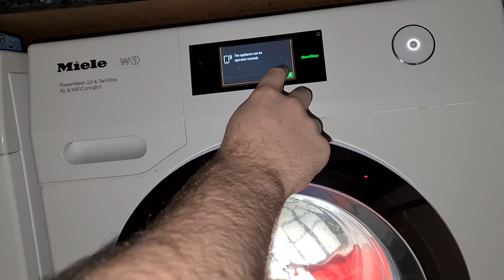Miele W1 quick clean machine with towels fail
85°c
600rpm
quick

7:21 jet phase
09:34 first/final rinse (had nothing to drain out so didn't bother)
12:30 jet phase
14:31 drain
15:27 spin burst
17:00 final spin